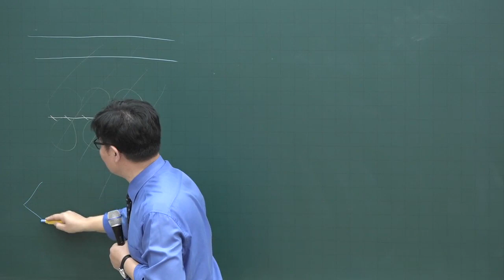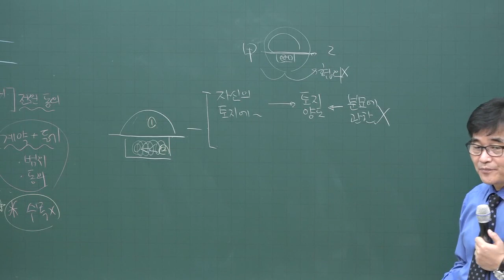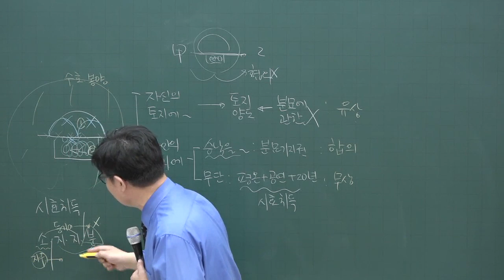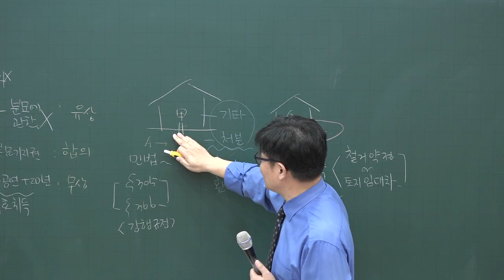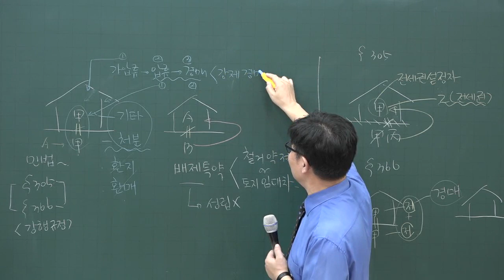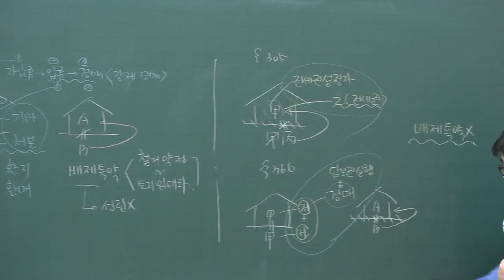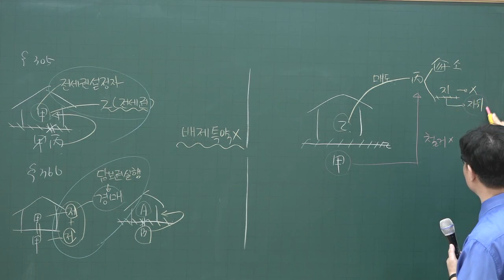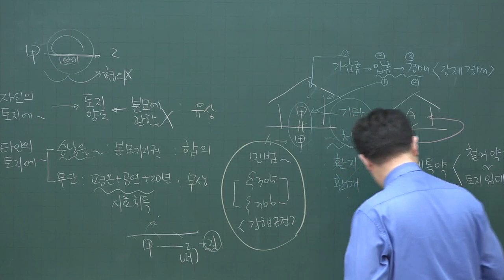[공전무] 2020년 공인중개사 민법 집중이론 특수지상권 3-32